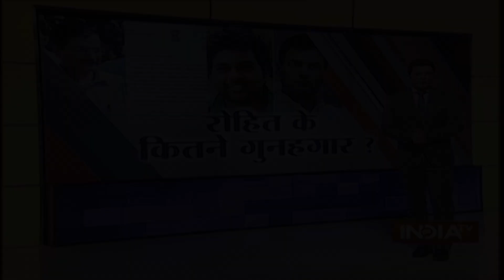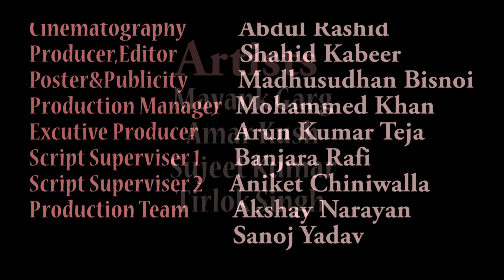यह कैसी आज़ादीmonologue MayankGarg AmarKush Tirlok Sujeet ShahidKabeer AsjadKhan AbdulRashid#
Kabeera                                                                 Artists
presents                                                          Mayank Garg
a short Monologue                                       Amar Kush
"yeh Kaisi Aazaadi!"                                      Sujeet Kumar
Writer -Asjad Khan                                       Tirlok Singh Rajpoot
Producer, Director,Editor-Shahid Kabeer
Cinematographer- Abdul Rashid
Production Manager-Mohammed Khan
Executive Producer-Arun Kumar Teja
Production Team -Akshay Narayan ,Abhainay Salaskar ,Sanoj Yadav,Pranav Karishna,Aditya Srivastav,Bhavesh Dodia, Dharmendra Yadav
Poster and Publicity -Madhusudhan Bisnoi
Art and Props -Anajani Kumar Verma
Script -Supervisors -Rafi Banjara ,Aniket Chiniwalla